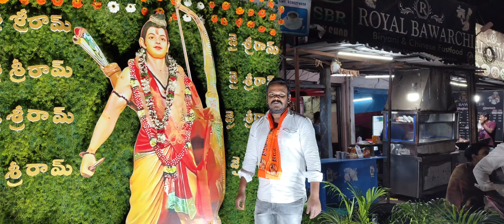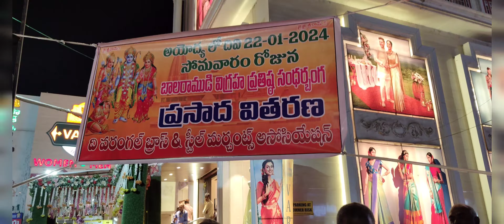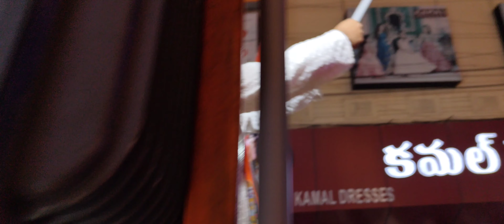🚩 అయోధ్యలో బాల రాముని | విగ్రహ ప్రాణ ప్రతిష్ట | వరంగల్ లో పండుగ సంబరాలు🚩🙏🥳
2024/01/22Bala rama vigraha pranna pratistha. very very big celebration in warangal.youtube new vlog ayodhya rammandir #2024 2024shorts jaishreeram jaihanuman indian festival warangal celebration @pullaradhakrishna2062